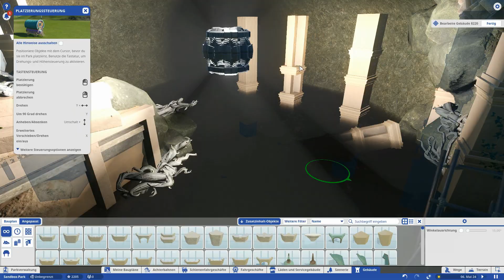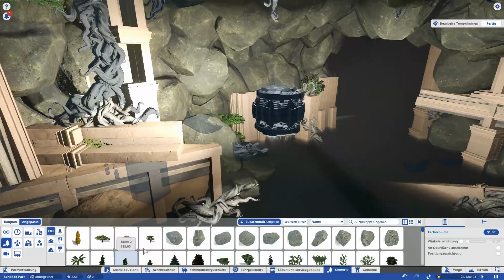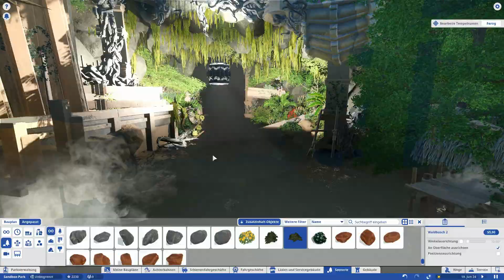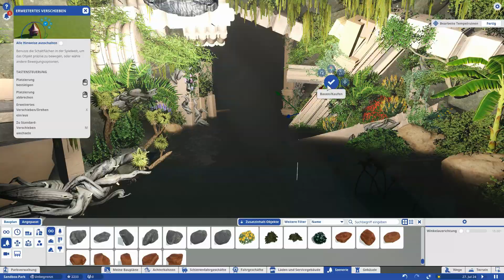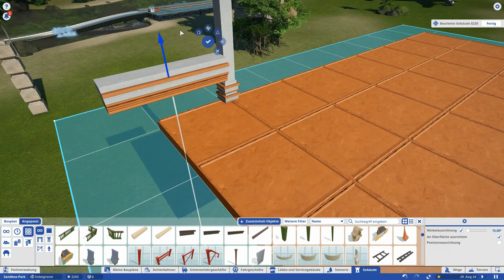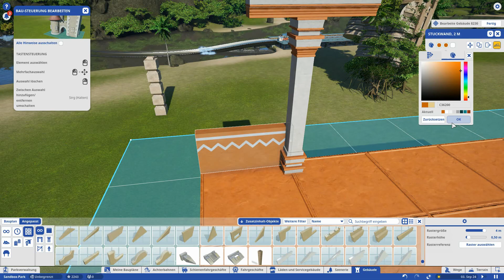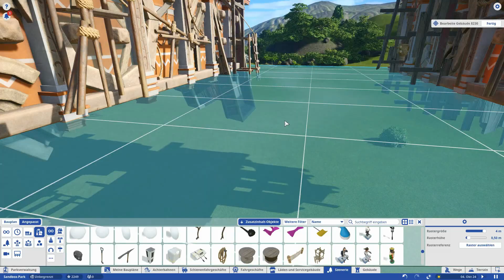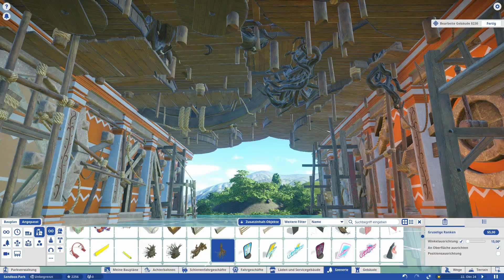Mississippi Adventure Part 15: Catacombs 1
Hi. I´m currently building a rapid river ride trough a Jungle-like Area and I decided to show it from the start to the complete ride.

I planned the rapids river inside a real river. This is possible if you disable the Ride Hitbox. It looks more natural with this option.
Have fun.

Note: Deep under Secret Valley lies the Underground. Will our Adventurers be able to find the hidden treasures or will they face their end in one of many dangerous traps?